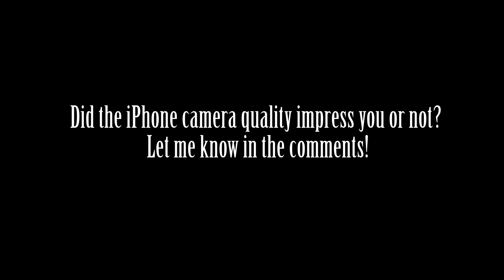iPhone 6s Plus 4k Video!